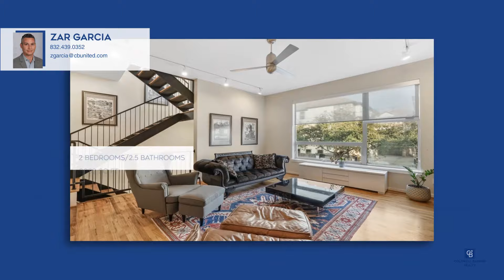1611 Knox Street, Unit A Houston, TX | ColdwellBankerHomes.com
1611 Knox Street, Unit A, Houston, TX

Coldwell Banker

ColdwellBankerHomes.com

Welcome to 1611 Knox. This impressive modern freestanding townhome has an incredible location in the Rice Military/Memorial Park area. Close to Memorial Park, shopping, dining and numerous venues nearby along Washington Avenue. This homes features include but are not limited to, an awesome stucco exterior, open-concept living space with gorgeous hardwood floors and clean lines flowing throughout, large picture windows, great built-ins, bottom bedroom with ensuite full bath and its own garden patio, two-car garage parking, large custom cabinetry, coffee bar, massive primary bath retreat with a full walk-in shower, mosaic tile finish in primary bath, loft-style office space with patio access, large primary bedroom with patio access, the upstairs patio has gas plumbed for easy outdoor kitchen set up, custom storage and cabinets in primary walk-in closet space, a total of two outdoor patio spaces, all appliances included and low tax rate! Come see it today before its gone!